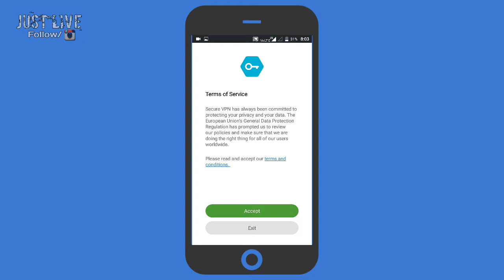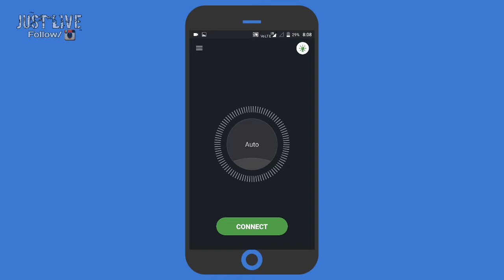How to open block website on Android mobile. By justlive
How to open block website on Android mobile.
ABOUT VIDEO
Bhai log aaj is video me bataya gya hai ki ap kaise apne mobile se block website ko visit ya open kar skte ho apne android mobile se to ap log chennal ko support kro...ok coming soon... Don,t forget subscribe button.